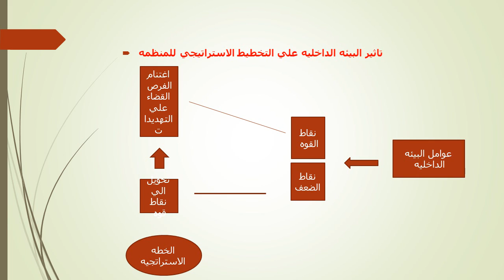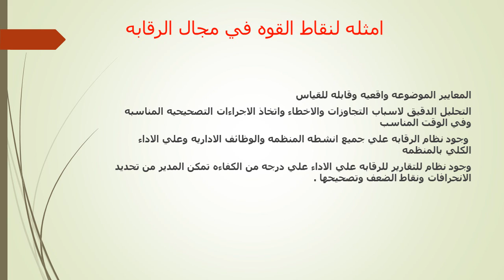ماجستير مهنى ادارة المستوى الثالث مادة الادارة الاستراتيجية المحاضرة الثالثة ا.د/محمد ابو القمصان